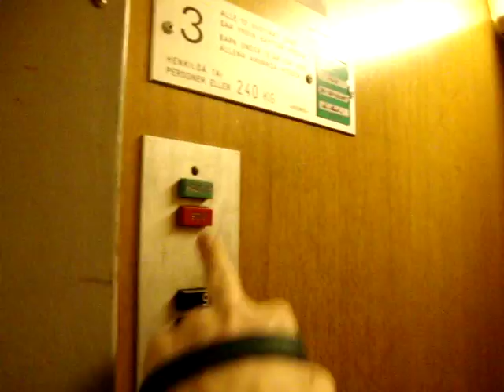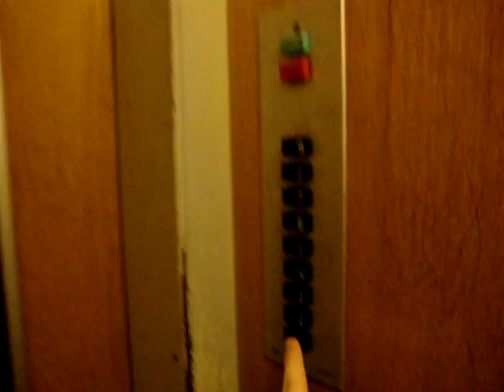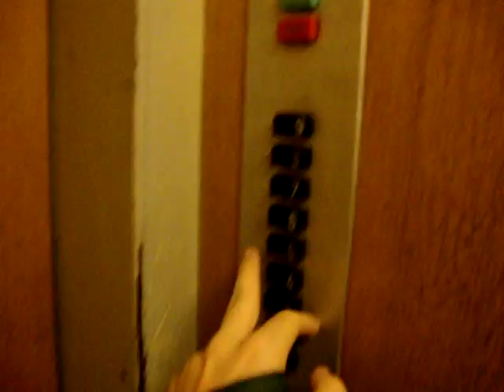Very Old KONE Traction elevator/lift in Turku, Finland (Retake)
Location: Itäinen Pitkäkatu 41 C / Kivenhakkaajankatu 4C, Turku, Finland
Type: Traction
Year installed: 1963 (KONE)
Floors served: 9 (1-9)
This elevator is too slow... I live on the 5th floor. The elevators in this residential building will be modernized in May-June 2011...